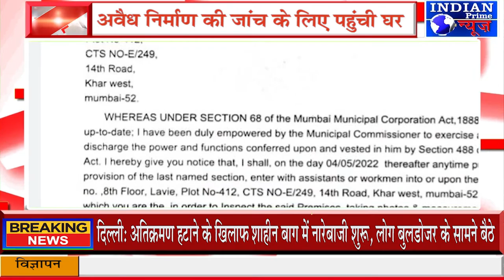IPN NEWS -अब BMC ने बढ़ाई राणा दंपत्ति की मुश्किलें, अवैध निर्माण की जांच के लिए पहुंची घर